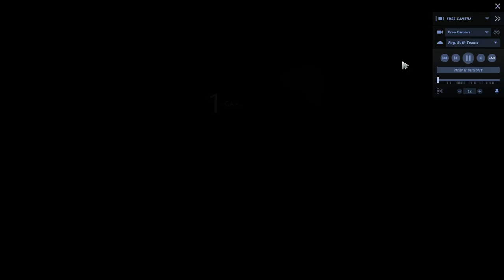Learn Dota 2 League S17W5: Bladefury Burgers (Wizard) vs Waygu Beefs (Tallballz) Game 1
NOTE: Some hitching during parts of this game mean you're looking at one frame for a while. Do not adjust your set, that's just what happens when OBS freezes up, unfortunately.

One of the wackiest games this season!